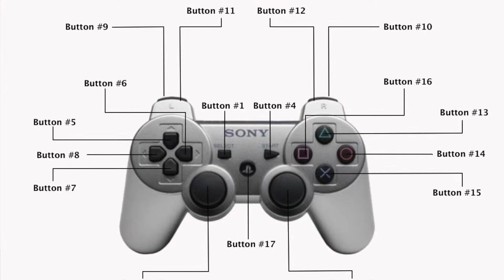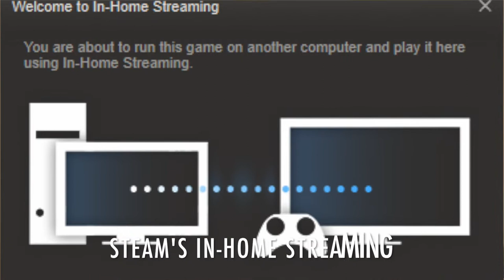Game Talk Keyboards vs Controllers S1E4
Welcome to Game Talk each week we discuss different gaming related topics. This week Bryce and Paul discuss which is the best for gaming, using a Controller or a Keyboard and Mouse.

Camera Operator: Bryce Taylor
Images from Pixabay
Track: Tims and Dickies
Artist: Forgetful Jones